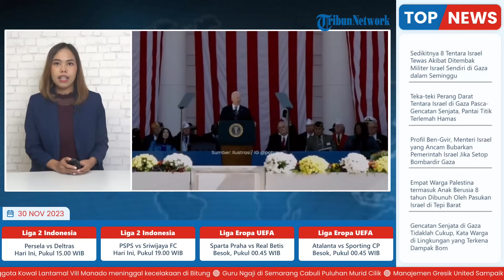Gedung Putih GEMPAR, Pejabat Tinggi CIA Justru Unggah Dukungan untuk Palestina di Akun Facebooknya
TRIBUN-VIDEO.COM - Gedung Putih dilaporkan gempar gegara insiden langka yang memicu perselisihan di dalam pemerintahan Presiden Amerika Serikat (AS) Joe Biden.

Gonjang-ganjing itu terjadi setelah seorang pejabat tinggi CIA mengunggah gambar pro-Palestina di Facebook dua minggu setelah peluncuran Operasi Banjir Al-Aqsa oleh Hamas dan agresi militer Tentara Israel (IDF) di Gaza.

Menurut laporan Financial Times, wakil direktur CIA bagian analisis mengubah foto sampul Facebook-nya pada tanggal 21 Oktober menjadi gambar seorang pria yang mengibarkan bendera Palestina, yang dinilai sebagai bentuk sikap solidaritas terhadap Palestina.

Karena itu, muncul kebingungan di kalangan pejabat AS karena "mengunggah gambar politik secara terang-terangan di platform publik adalah tindakan yang sangat tidak biasa bagi seorang pejabat senior intelijen".

Kegemparan makin jadi lantaran terjadi ketika ada friksi dan perselisihan antar-pejabat di dalam pemerintahan mengenai tugas Presiden AS Joe Biden terkait sikap dan kebijakan soal Perang Gaza.

Di satu sisi, sejumlah pejabat meminta presiden untuk menekan “Israel” agar melakukan gencatan senjata di Jalur Gaza, di pihak lain, meminta AS untuk terus mendukung langkah Tel Aviv sejauh yang diperlukan untuk membasmi Hamas.

Meski demikian, friksi ini coba diredam oleh para pejabat senior dengan mengadakan sesi dengar pendapat dengan staf Gedung Putih, Departemen Luar Negeri, dan lembaga-lembaga lainnya.

Hearing ini dilaporkan untuk memahami dan mencoba meredakan kekhawatiran mereka mengenai pendekatan presiden.

Terkait aksi pejabat CIA di atas, dalam postingan lainnya, pejabat intelijen senior tersebut mengunggah foto selfie di Facebook dengan stiker bertuliskan "Free Palestine" atau "Bebaskan Palestina" yang ditempelkan di foto tersebut.

Namun, seseorang yang mengetahui gambar tersebut mengatakan jika gambar itu diposting ke Facebook bertahun-tahun yang lalu dan jauh sebelum perang saat ini.

“Perwira tersebut adalah seorang analis karier dengan latar belakang luas di semua aspek Timur Tengah dan postingan ini [bendera Palestina] tidak dimaksudkan untuk mengungkapkan sikapnya terhadap konflik tersebut,” kata mereka.

Kekhawatiran muncul di beberapa tingkatan oleh mantan pejabat intelijen AS karena CIA memiliki hubungan yang kuat dengan intelijen Israel.

“Mengingat hubungan CIA yang sangat dekat dengan Israel dalam jangka waktu lama sebagai penghubung, hal ini akan sangat tidak wajar bagi pejabat senior CIA,” kata mantan pejabat kedua.

Mantan pejabat keempat menganggap postingan tersebut "bias dari seseorang yang pada dasarnya tidak memihak".

Sebagai gambaran perselisihan di pemerintahan Biden dan tekanan terhadap sang Presiden AS telah terjadi sejak awal agresi Israel di Jalur Gaza.

Sebelumnya pada Senin (27/11/2023), Gedung Putih meminta Perdana Menteri Israel Benjamin Netanyahu menetapkan visi untuk masa depan Gaza.

Laporan The Times mengungkapkan, AS meminta Israel soal hal itu karena Tel Aviv berencana untuk melanjutkan serangannya ke Gaza segera setelah gencatan senjata berakhir

Diketahui gencatan senjata sementara antara pendudukan Israel dan Perlawanan di Gaza mulai berlaku pada jam 7 pagi hari Jumat, menyusul agresi Israel yang berlangsung selama 47 hari, menyebabkan ribuan orang terluka dan terbunuh.

AS menganggap, niat Israel untuk kembali menyerang Gaza membutuhkan rencana panjang, termasuk pembangunan sistem keamanan baru untuk pemerintahan Gaza di masa depan pasca-perang.

AS tampaknya ragu untuk secara penuh mendukung rencana Perdana Menteri Israel, Benjamin Netanyahu.

Netanyahu mengatakan ke Joe Biden bahwa dia terbuka untuk memperpanjang gencatan senjata sementara dengan Perlawanan Palestina di Gaza.

Namun, setelah gencatan senjata selesai, Israel akan kembali menggelar invasi darat, kali ini dengan "kekuatan penuh" untuk "menghancurkan Hamas" dan membebaskan tawanan yang tersisa.

Biden dan pejabat lainnya menentang tujuan Netanyahu, tidak menyetujui kendali penuh atas Gaza dan pengusiran warga Palestina.(*)

Artikel ini telah tayang di Tribunnews.com dengan judul Gedung Putih Gempar, Pejabat Tinggi CIA Unggah Dukungan Buat Palestina,